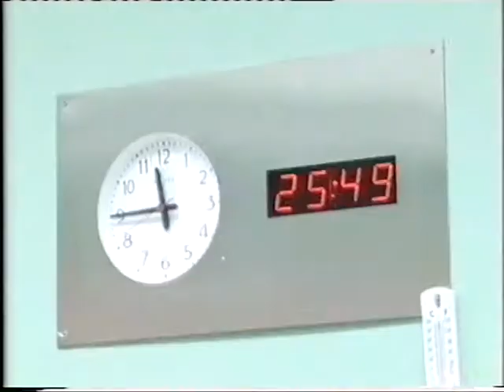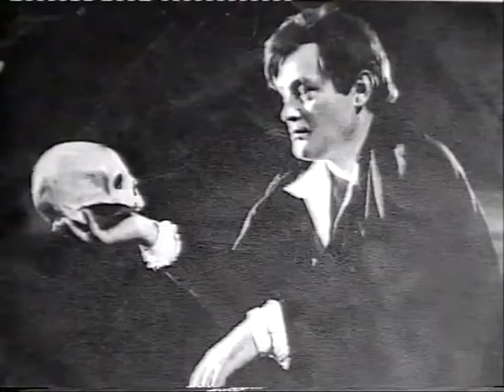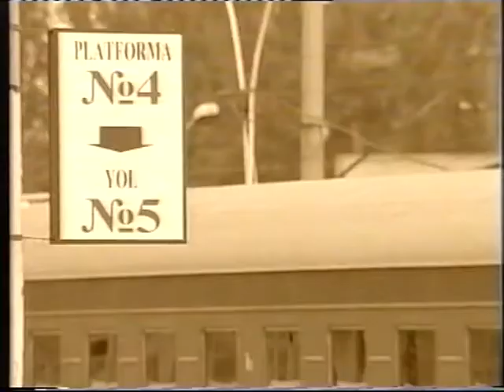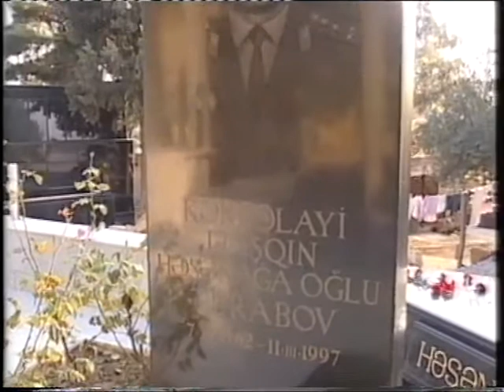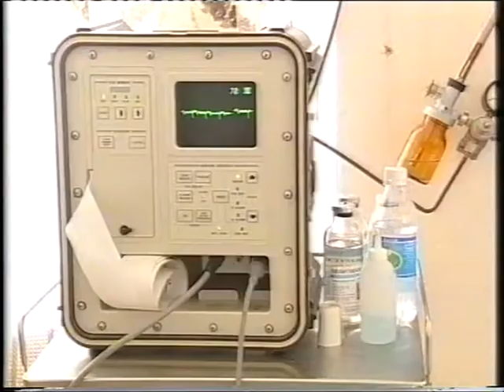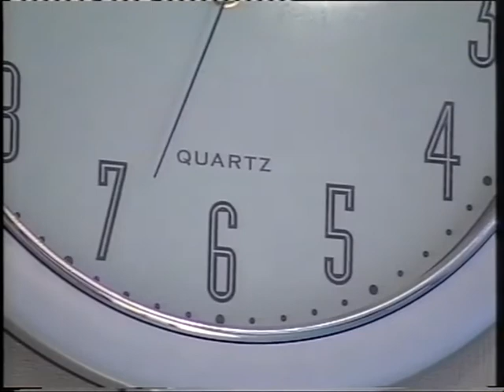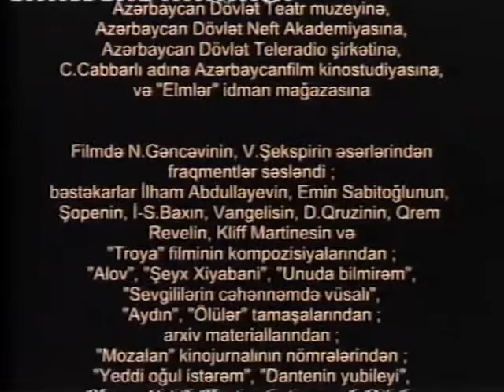Hesenaga Turabovun xatiresine (Esger Esgerovun arxivi)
Hesenaga Turabovun xatiresine
Esger Esgerovun arxivi